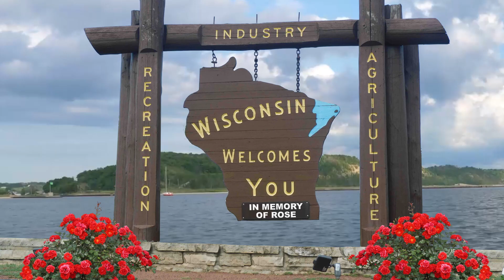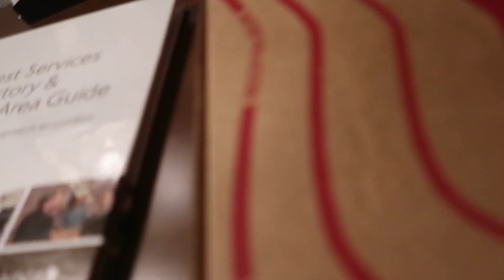MISBEHAVING HUSKIES IN THE HOTEL ROOM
It's time for a little road trip! The huskies got to stay in a hotel & they put on their absolute best behavior! 😅

This trip is in memory of our good friend, Rose 🌹

Paw Record
46933